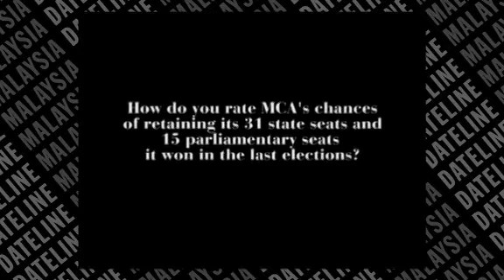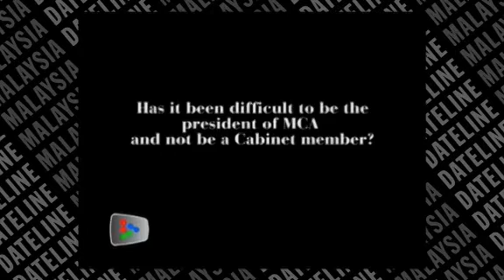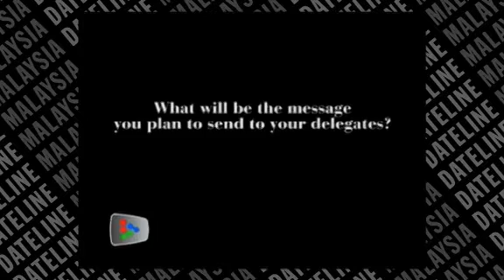Dr Chua: On the positive track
MCA president Datuk Seri Dr Chua Soi Lek is in a confident mood about the party's chances in the coming general election.